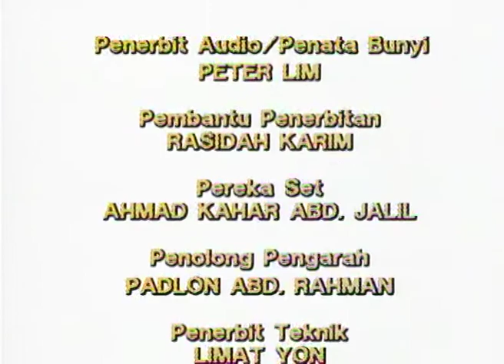Rumah Kedai (Season 3) | Amalan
Siri TV Rumah Kedai ialah sebuah rancangan drama bersiri komedi yang disiarkan khas pada setiap hari dalam bulan Ramadan. Musim pertama rancangan sukaramai itu telah disiarkan pada 1988 dan berterusan selama 6 musim pada tahun 1993. Drama ini berjaya mengangkat jenama pelawak Harun Salim Bachik dan Rosnah Mat Aris ke peringkat yang membanggakan dalam bidang seni lawak jenaka tanah air.

Pelakon : Yusof Mohamad, Kartina Aziz, Khatijah Tan, Rosnani Yusof,S. Sachithananthan, Ros Mawar Mohd Aris